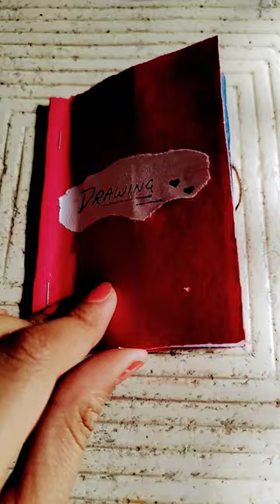my small drawing 😁😁😁😁😁😁😁😁😁😁😁😁😊😊😊😊😊😊😊😊😊😊😊😊